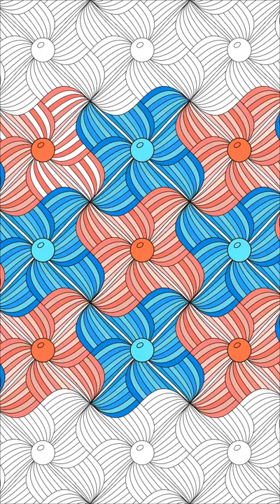Pinwheels Illusion || Color Time - Paint By Number